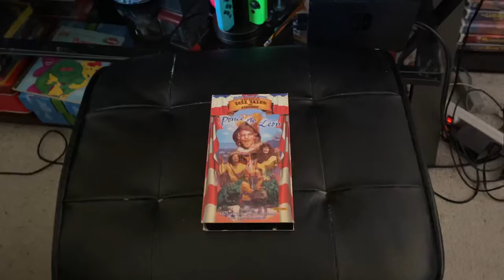American Tall Tales & Legends: Ponce De Leon 1998 VHS